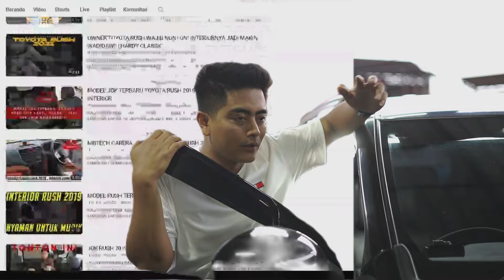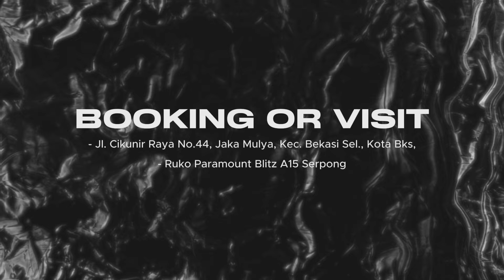COBA KALIAN NILAI INTERIOR 2 MOBIL INI| TOYOTA RUSH VS KIJANG INNOVA